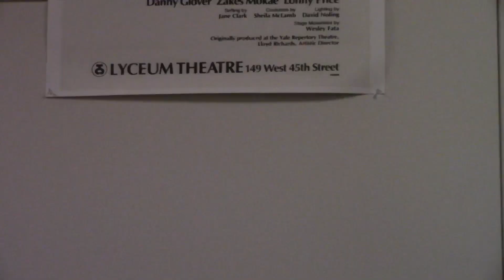14 JVEEM Flash Action Sequence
DF1 Action Sequence